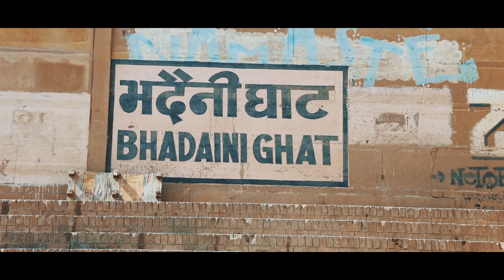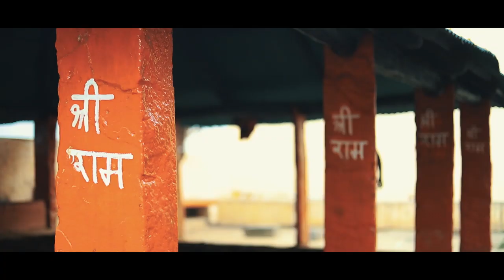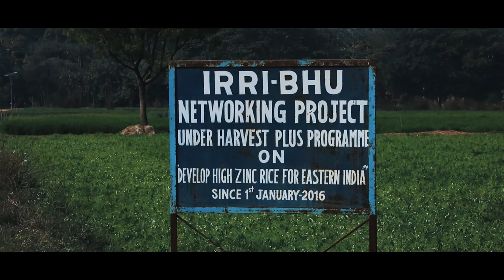Varanasi - The Eternal Bliss | Documentary Film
"Varanasi - The Eternal Bliss" is a visual portrayal which sings the elegance and magnificence of the astounding city of Varanasi. This film narrates the spirituality, the culture, the community, the street delicacies and everything that makes Varanasi extraordinary. People visit other places to live and cherish, but there's only one place where people wish to die and perish. The epitome of spirituality, life and death. The miniature version of the universe, Varanasi

The entire documentary was filmed in a span of 9 days with minimal crew. Hargobind Pachat, the director, cinematographer and editor of the film produced this documentary film for his academic requirements with the aid and guidance of a friend from Varanasi.

"Varanasi - The Eternal Bliss" will take you beyond what you see online about the city. It will take you to the depths of the immortal soul of Varanasi making you witness how eternal Varanasi is.

Plan / Asst. Editor: Vagdha Rao M

Voice Over: Dr Vishwanath M.V.

Sketch: Chethan Gowda